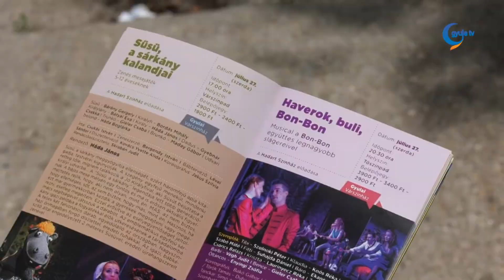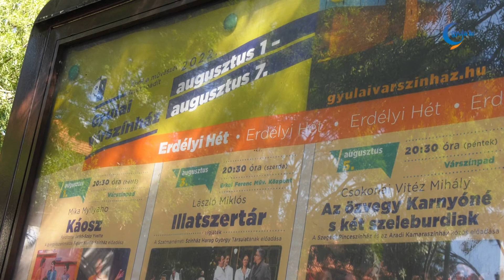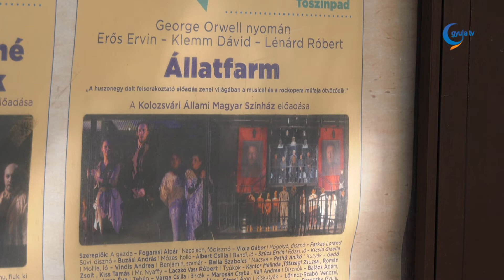Szerdán két előadást is láthatnak a nézők a várszínházban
Szerdán két előadással készülnek a várszínház munkatársai a nézők számára.  Délután 17 órától Süsü, a sárkány kalandjai című zenés mesejátékot tekinthetik meg a fiatalok. A produkciót a Hadart Színház hozza Gyulára. Este a Haverok, buli, Bon-Bon című musicalt láthatják a nézők, ugyancsak a Hadar Színház előadásában a tószínpadon.

Elek Tibor igazgató elmondta, a csütörtöki előadásnál helyszínváltozás történt, Az ördög bibliája című felolvasó színházi előadást a Várszínpad helyett a kamarateremben rendezik meg.

Jövő héten az erdélyi héttel folytatódik a Gyulai Várszínház nyári évada, melyen összesen 8 produkció lesz látható az egy hét alatt, többek között a Valahol Európában, valamint az Állatfarm című musical is várja a színházkedvelőket.